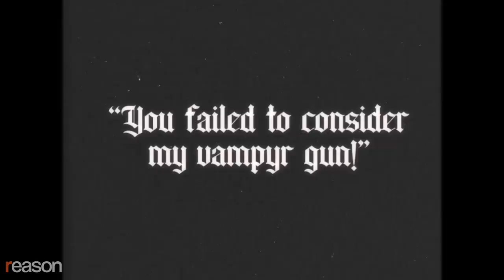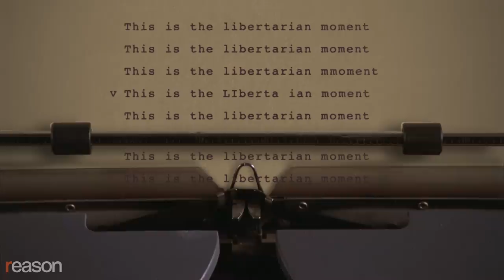Libertarian Horror Movies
Just when you thought it was safe to go back in the voting booth.

Starring Andrew Heaton and Austin Bragg; written by Andrew Heaton, Austin Bragg, and Meredith Bragg; produced by Meredith and Austin Bragg.